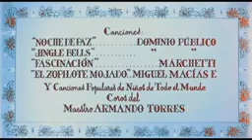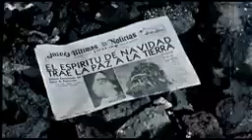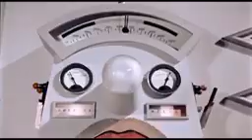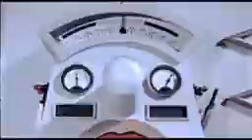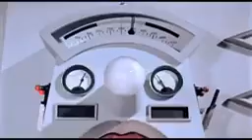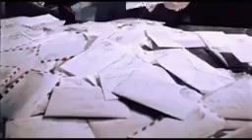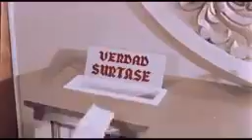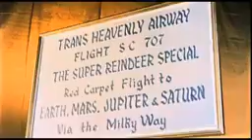Santa feliz Navidad